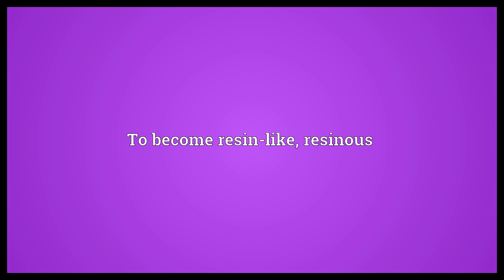Resinify Meaning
Video shows what resinify means. To make or become a resin. To become resin-like, resinous.  Resinify Meaning. How to pronounce, definition audio dictionary. How to say resinify. Powered by MaryTTS, Wiktionary